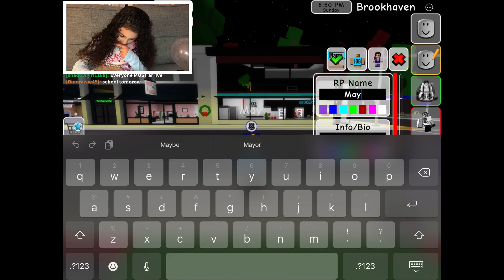Being a police officer in Brookhaven !👮‍♀️Roblox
Being a police officer in Brookhaven !👮‍♀️

Ser policial em Brookhaven!

كونك ضابط شرطة في Brookhaven Roblox

在布鲁克海文当警察！

Ser oficial de policía en Brookhaven! Roblox